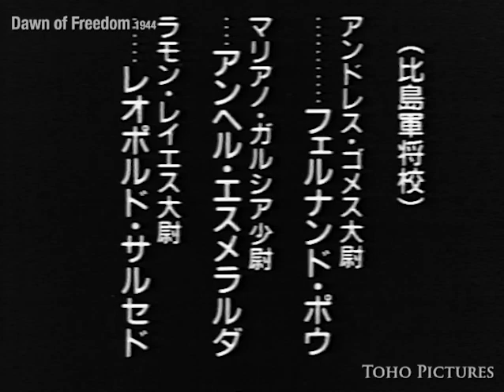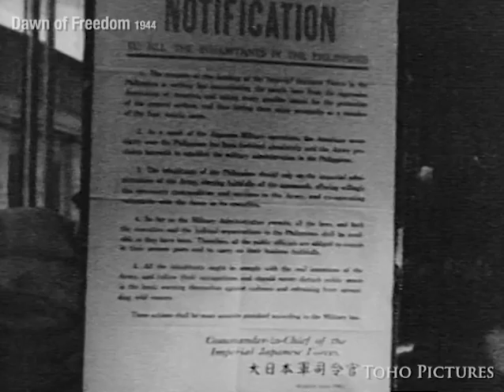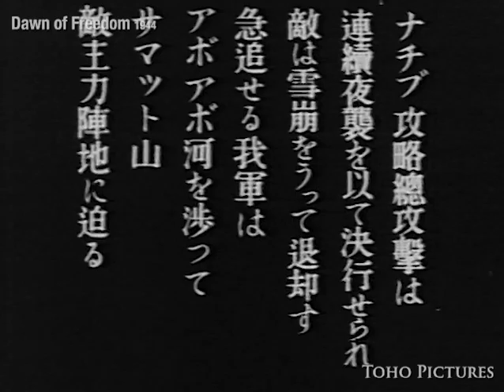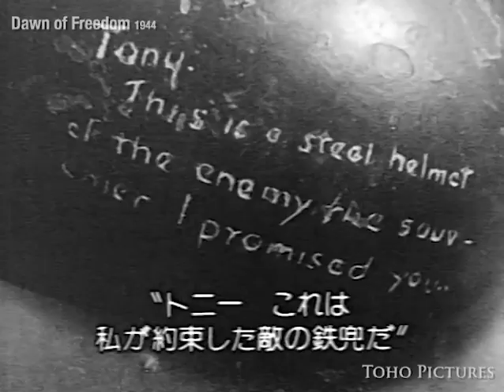1944 Dawn of Freedom by Yutaka Abe and Gerardo de Leon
1944 Dawn of Freedom. Directed by Yutaka Abe and Gerardo de Leon, story, Yutaka Abe and Denjiro Odochi; screenplay Ryichiro Yagi and Hideo Kokumi; cinematography, Giyu Miyajima and Higino Fallorina. Produced by Toho for release through Eiga Haikyusha. Cast: Leopoldo Salcedo, Fernando Poe, Angel Esmeralda, Ricardo Pasion, Denjiro Okochi, Seisaburo Kawazu, Ichiro Tsukata, Bert LeRoy, Rosa Aguirre, Norma Blancaflor, Tessie Quintana.

“Dawn of Freedom,” as an instrument of propaganda, had a threefold aim: to unmask the Americans as the real enemies and thus eradicate their influence on the Filipino people, to emphasize Japan’s role as the leader in the Greater East Asia Co-Prosperity sphere, and to recover the native Asian character that Filipinos had lost after centuries of Western colonization. The film was first shown in Tokyo on February 5 1944 under the title “Ano Hatta o Utte” (Tear Down the Stars and Stripes). The Philippine premiere was held a month later in Manila on March 7 1944. (Lena S. Pareja, CCP Encyclopedia of Art, Volume 6 Film).